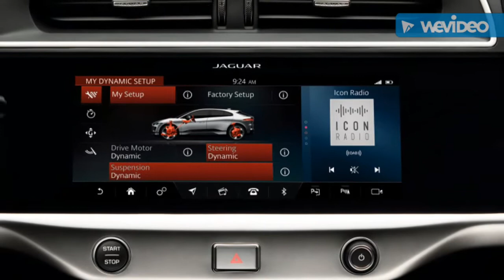2019 Jaguar I-Pace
Every Jaguar feels like no other vehicle on the road. Moving to all-electric power doesn’t change this. Built from the ground up, the new Jaguar I-PACE is a pure Battery Electric Vehicle (BEV). Thrilling to look at and drive, the Jaguar I-PACE is the world’s smartest five-seater sports car.